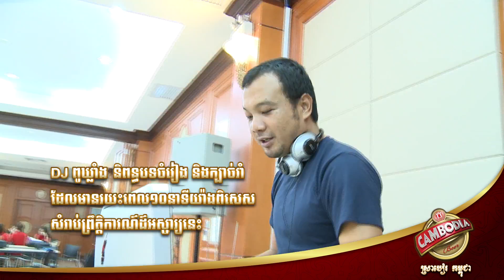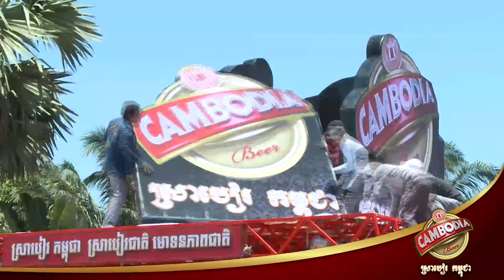CBB model training with subtitle